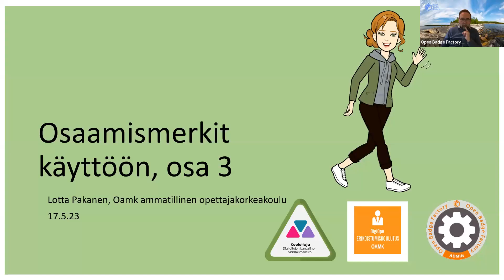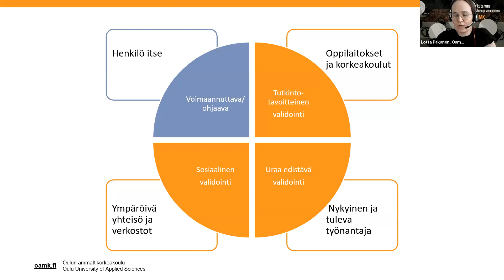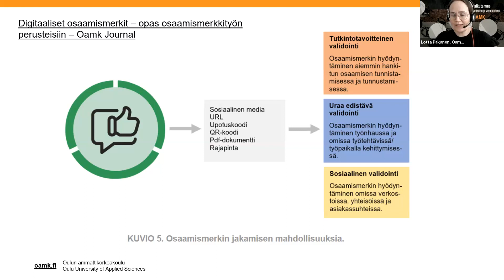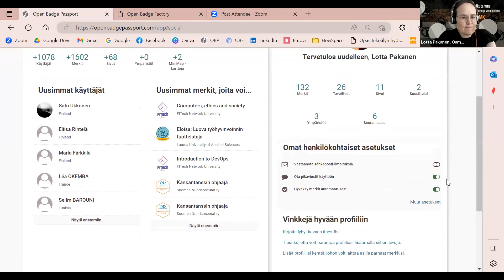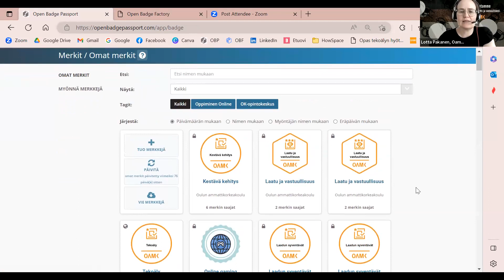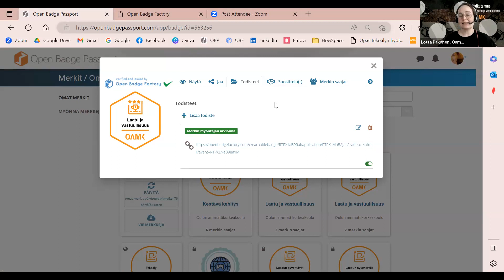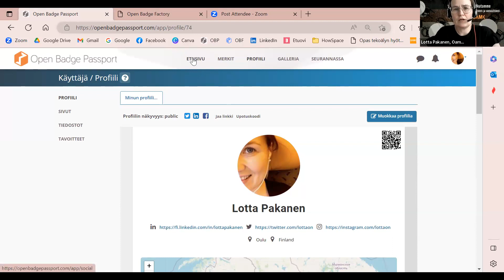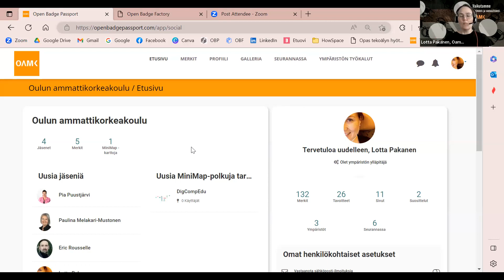Part 4. Osaamismerkit mukana matkassa (17.5)